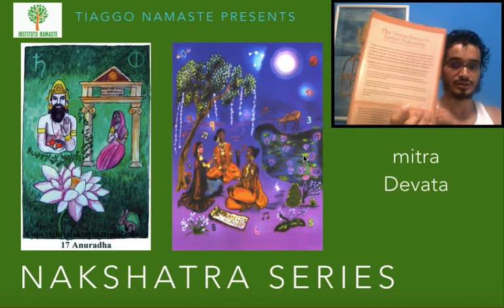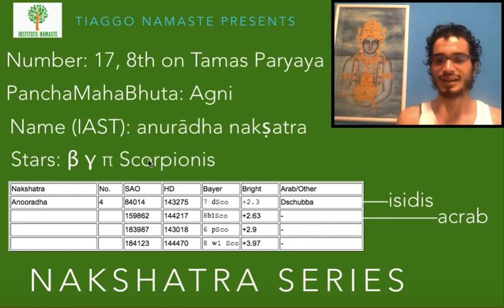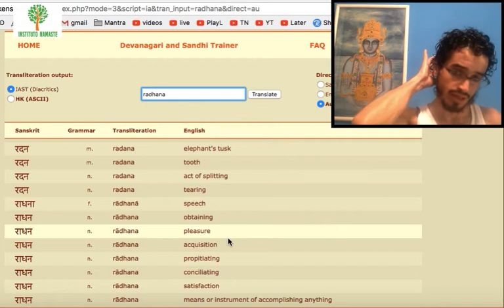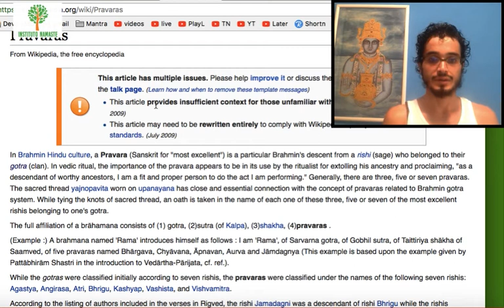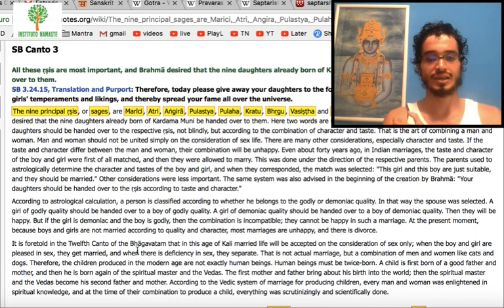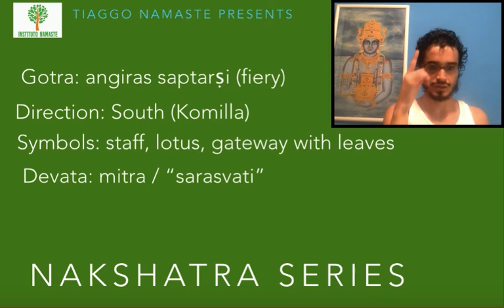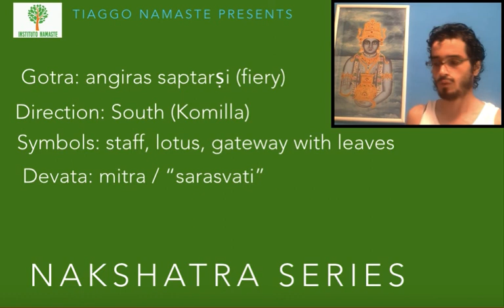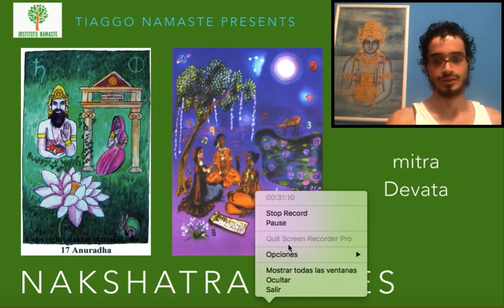Anurādha: Mitra Devata - Série Nakshatra Devatas (Jyotish à Namaste 86)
Caso queira abrir seu mapa via sessão online, veja Jyotish c/ Tiago Namaste, prepare-se pra sessão e escreva p/ que terei o maior prazer em te atender!  Mais informações abaixo